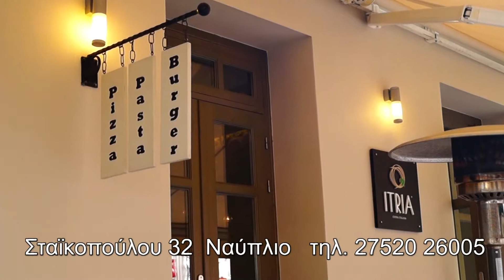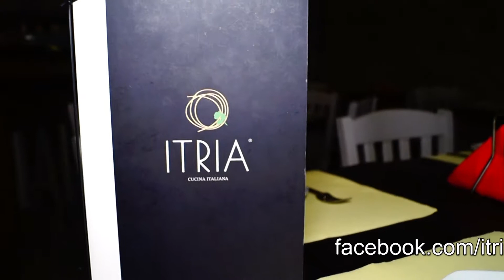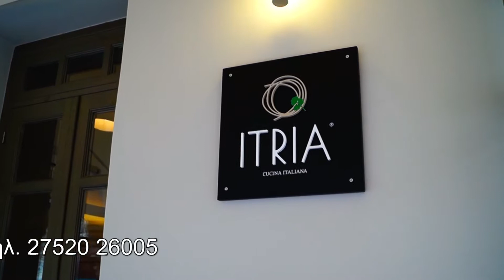Itria, Ιταλικό ρεστωράντ στο Ναύπλιο